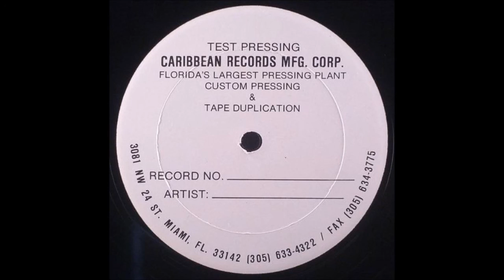Swing Kidz EP - Unknown Track A3 (MONSTER RARE RANDOM RAP NY 1992-1993 UNRELEASED DEMO)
Absolute killer dope track again!)Enjoy!